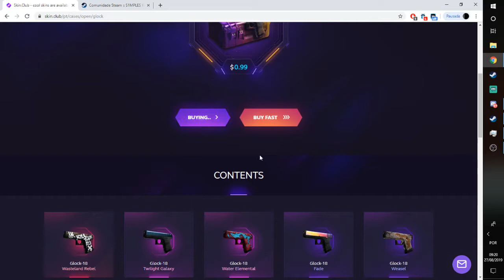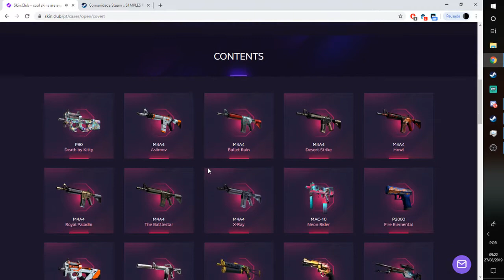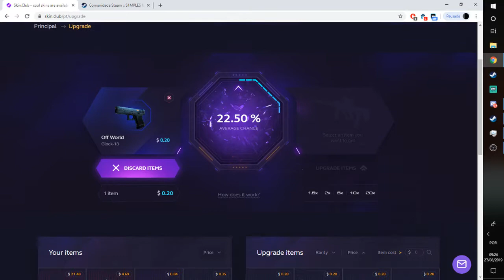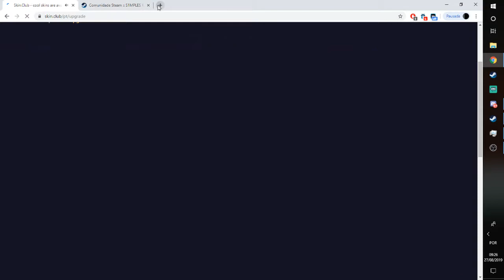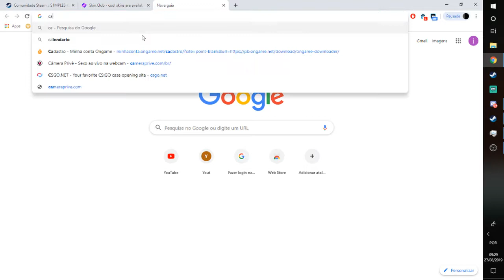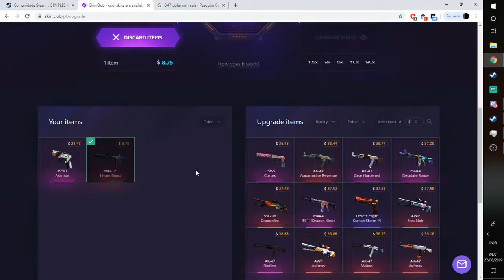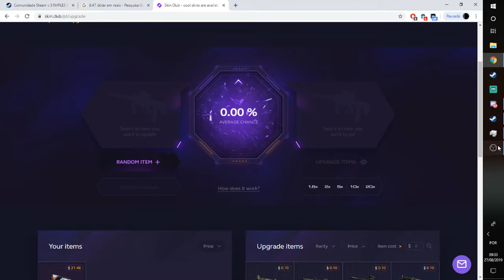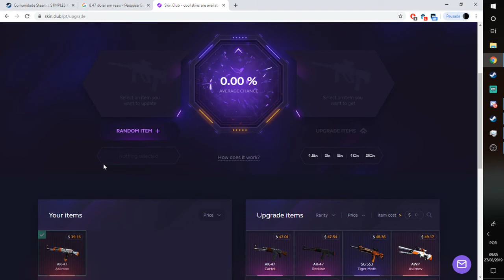20 DOL DE PROFIT SKINCLUB INACREDITAVEL O QUE EU FIZ